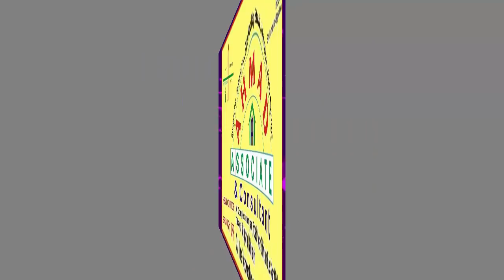Maulana Kafeel Ashraf Sahab,jalsa,Nanpara,Khatm e Bukhari Sharif,Masoom Pur,Nawab 16.04.2019.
Maulana Kafeel Ashraf Sahab,
Ek Shaam jalsa,
Nanpara,Masoom Pur,Nawab Ganj, Bahraich,
Madarsa Jamia Siddeeqia Khairul Uloom Fatima Lilbanat,
Khatm e Bukhari Sharif,
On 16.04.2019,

Maulana Layeeque Ahmad,
 (Muhtamim Madarsa Jamia Siddeeqia Khairul Uloom Fatima Lilbanat Masoompur),
Janab Hafiz Sagheer Ahmad Shah Sahab,
(Nayab Muhtamim Madarsa Jamia Siddeeqia Khairul Uloom Fatima Lilbanat Masoompur),
Baba Waseem Ahmad Shah Sahab,
Dilshad Ahmad Kuware,
Tanveer Ahmad Shah,
 (Nazim e Jalsa),Maulana Mohd Riyaz Qasmi,
Parvez Ahmad,
Mohammed Ahmad,